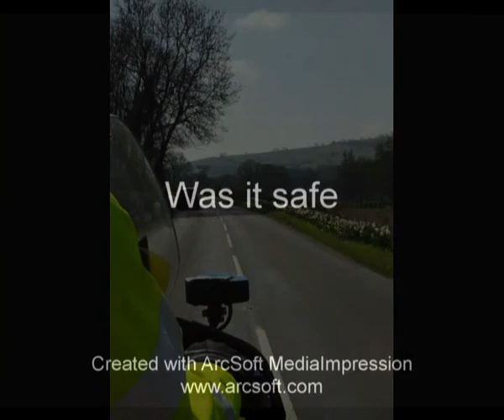RTing it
Just a bit of a ride around town, too much camera shake at 60MPH out on the open road, I must get me a better bit of kit!